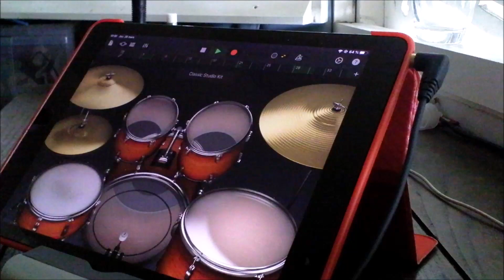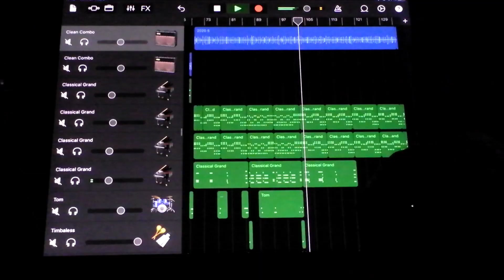Hommage à BOB MARLEY. Compo reggae ipad 974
A défaut de pêcher mi profite du confinement pour composer un morceau en hommage au KING robert nesta Marley. Compo réalisé sous GarageBand en 32 pistes avec mon triton extreme et divers modules de sons de GarageBand. Ma récup sur internet des interviews et photos de bob marley pou ajoute à la musique. En espérant zot va apprécier le son nous retrouve + devant.